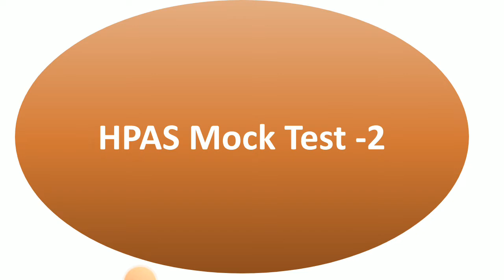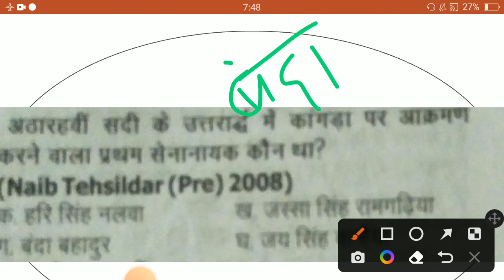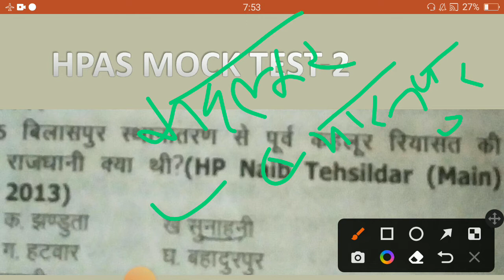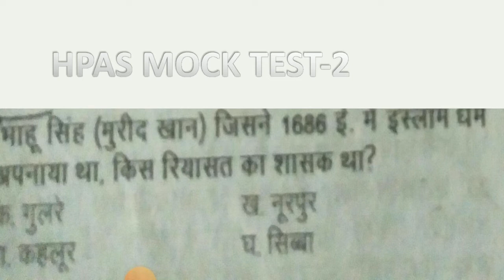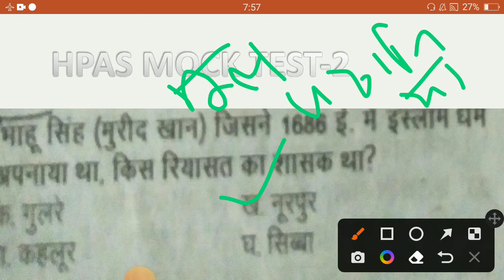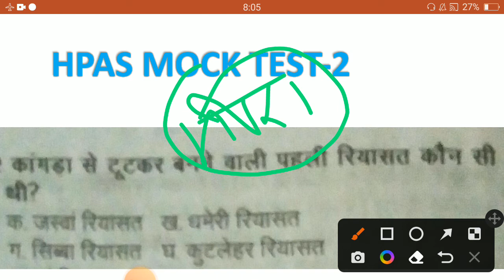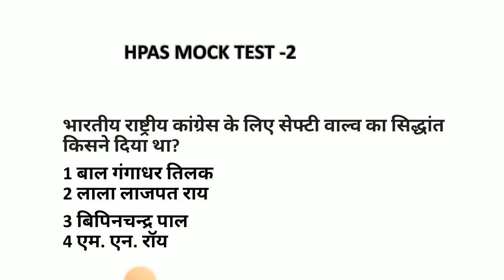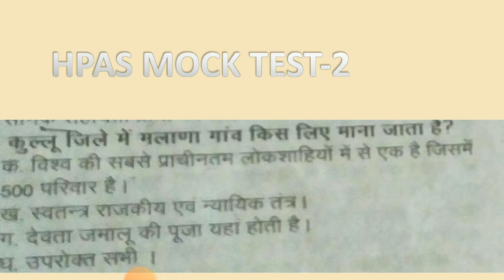This is HPAS Mock Test -2 gk hp all All questions are Important for# NT Allied services And HAS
This is HPAS Mock Test -1 gk hp all All questions are Important for# NT Allied services And HAS